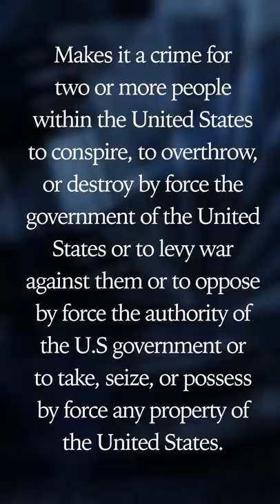What Is Sedition Anyway?